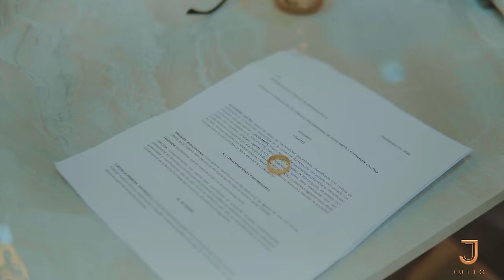NUESTRA HISTORIA - Julio Meza (Video Oficial)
Nuestra Historia - Julio Meza (Autor: Chuto Diaz)

Escucha mi nuevo Álbum "Mi canto Vallenato" en tu plataforma preferida

CONTRATACIONES & BOOKING:
Juan Diego Tobón